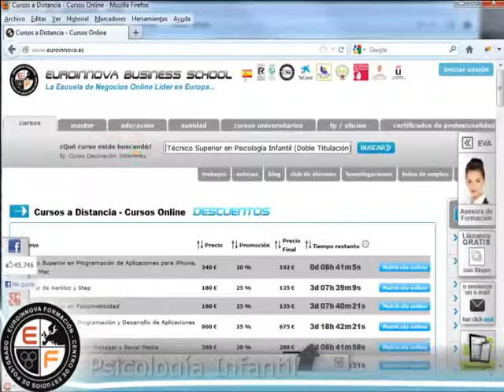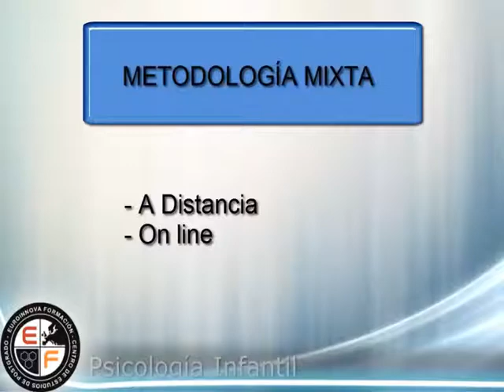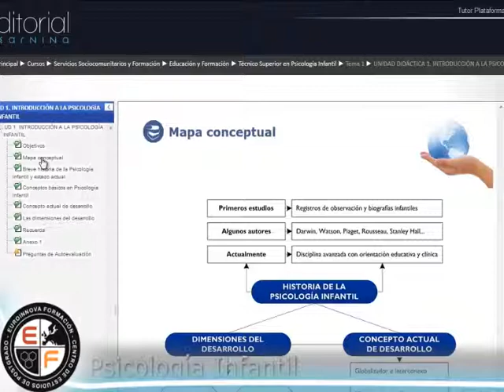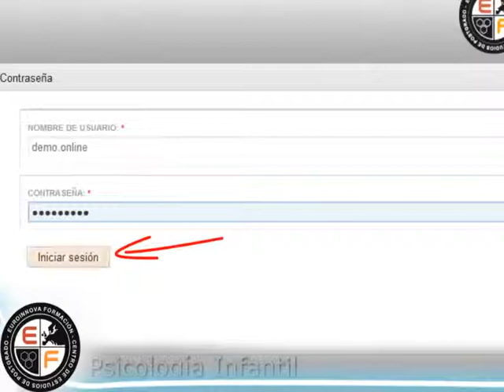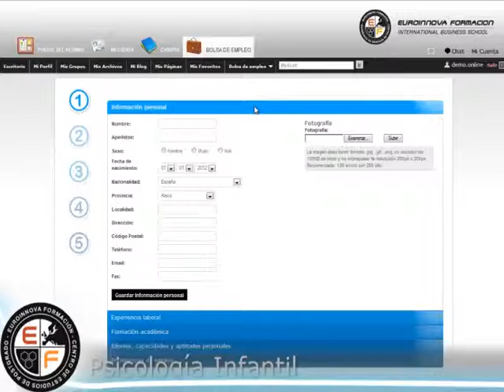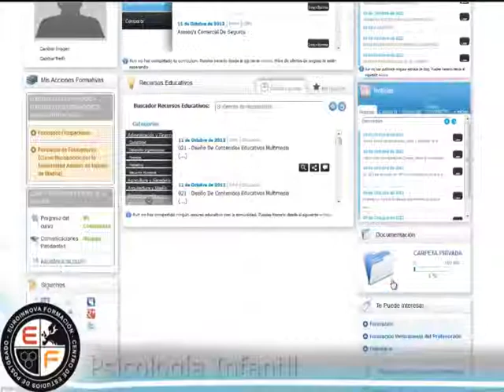Curso Psicologia Infantil Online (Doble Titulación + 4 Créditos ECTS)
Curso Homologado de Técnico Profesional en Psicología Infantil (Doble Titulación + 4 Créditos ECTS) ofrecido por Euroinnova Business School.